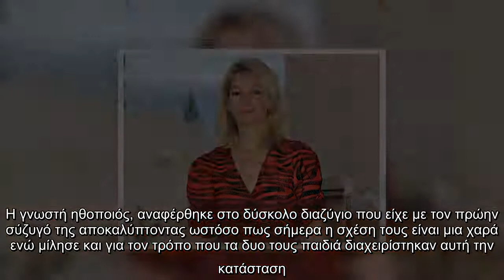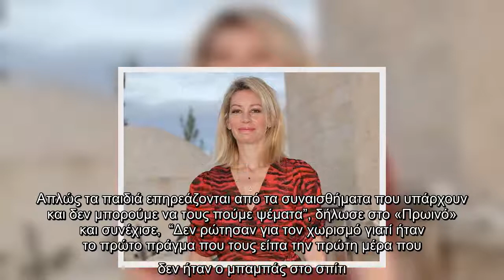Χαρμόσυνα νέα! Έγκυος για 2η φορά η Σάσα Μπάστα (Φώτος)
Η Άριελ Κωνσταντινίδη ήταν η σημερινή καλεσμένη της εκπομπής “Το Πρωινό”. Η γνωστή ηθοποιός, αναφέρθηκε στο δύσκολο διαζύγιο που είχε με τον πρώην σύζυγό της αποκαλύπτοντας ωστόσο πως σήμερα η σχέση τους είναι μια χαρά ενώ μίλησε και για τον τρόπο που τα δυο τους παιδιά διαχειρίστηκαν αυτή την κατάσταση. Από τη συζήτηση δεν έλειψε και η αναφορά στη σεξουαλική παρενόχληση που δέχθηκε η ηθοποιός στην τρυφερή ηλικία των 9 ετών αλλά και τον τρόπο που τη διαχειρίστηκε.  “Τα δίδυμα είναι 4 ετών και είναι διαφορετικά μεταξύ τους. Ήταν δική μου ανάγκη να τους μεγαλώνω ως ξεχωριστές και μοναδικές προσωπικότητες. Δεν είναι ίδιοι και δεν τους αντιμετωπίζω έτσι. Ο μπαμπάς τους είναι “παρών”. Έχουμε χωρίσει αλλά είναι εντάξει με τα παιδιά. “Παρών” ήταν και θα είναι σε όλη τους της ζωή. Απλώς τα παιδιά επηρεάζονται από τα συναισθήματα που υπάρχουν και δεν μπορούμε να τους πούμε ψέματα”, δήλωσε στο «Πρωινό» και συνέχισε,  “Δεν ρώτησαν για τον χωρισμό γιατί ήταν το πρώτο πράγμα που τους είπα την πρώ ...